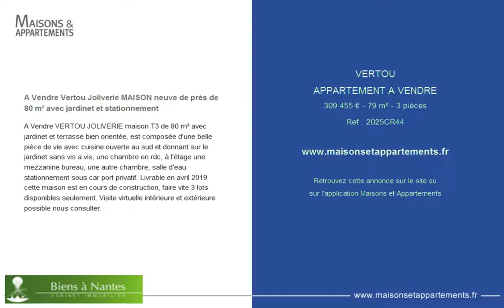VERTOU - APPARTEMENT A VENDRE - 309 455 € - 79 m² - 3 pièces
Référence : 2025CR44

A Vendre Vertou Joliverie MAISON neuve de près de 80 m² avec jardinet et stationnement
A Vendre VERTOU JOLIVERIE maison T3 de 80 m² avec jardinet et terrasse bien orientée, est composée d'une belle pièce de vie avec cuisine ouverte au sud et donnant sur le jardinet sans vis a vis, une chambre en rdc, à l'étage une mezzanine bureau, une autre chambre, salle d'eau. stationnement sous car port privatif. Livrable en avril 2019 cette maison est en cours de construction, faire vite 3 lots disponibles seulement. Visite virtuelle intérieure et extérieure possible nous consulter.